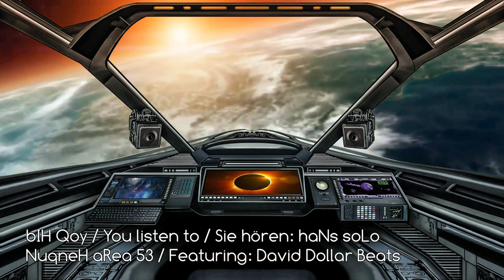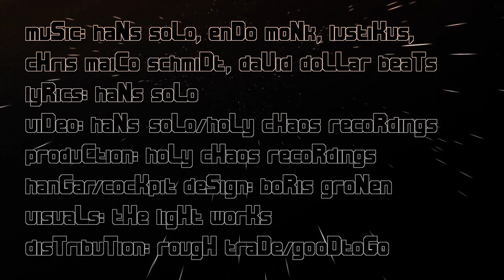Hans Solo / NuqneH Trailer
Hans Solo feat. Endo Monk, Lustikus, Chris Maico Schmidt, David Dollar Beats.

All Rights @ Alle Rechte @ Holy Chaos Recordings